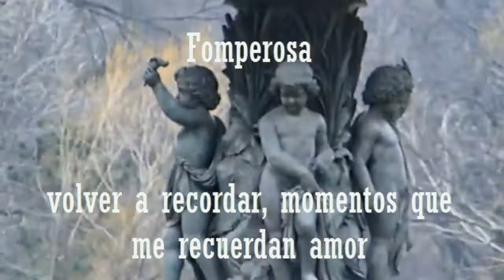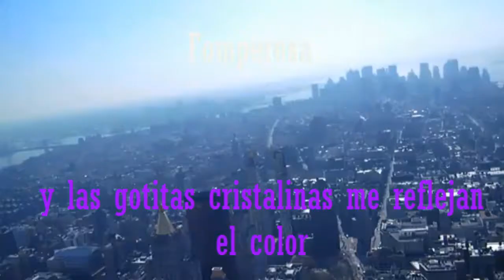Las gotitas inolvidables